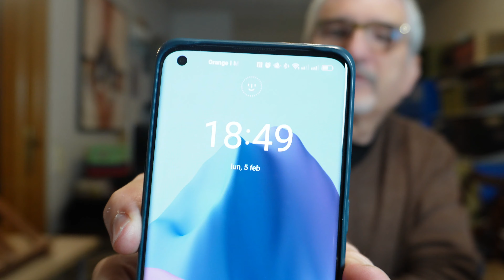¡GRANDES NOVEDADES PERFUMES MERCADONA!! EXTRACTOS UNBOXING RESEÑAS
Nuevos lanzamientos de perfumes de Mercadona, los EXTRACTOS, 3 perfumes masculinos y 3 perfumes femeninos. Unboxing, primeras impresiones y pruebas de duración.